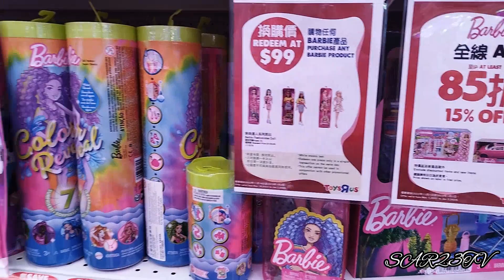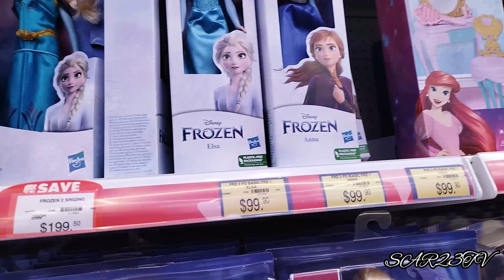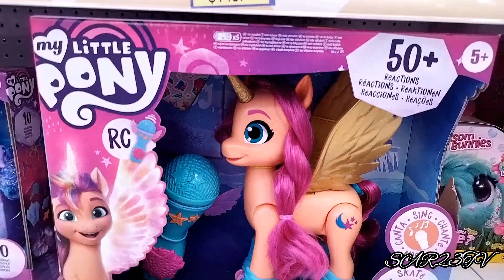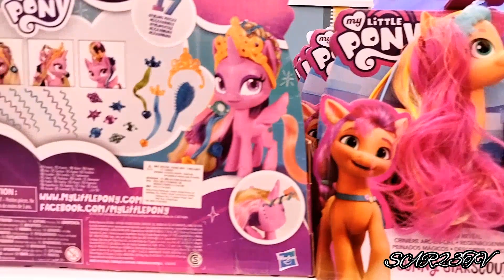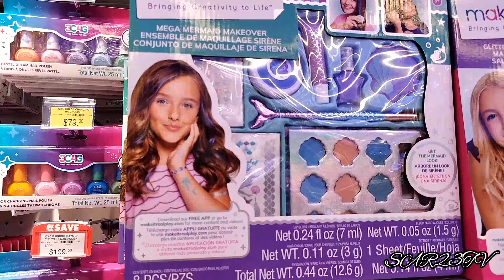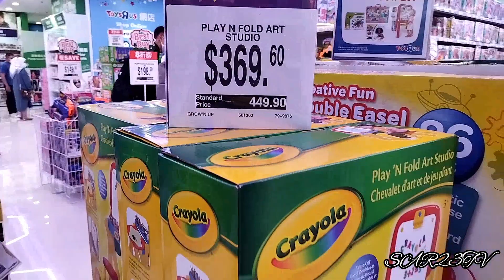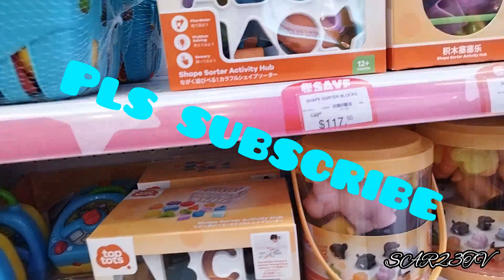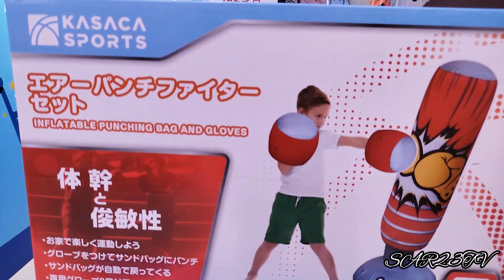window shopping sa Metro city 💗@SAR23TV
Window shopping sa Metro city